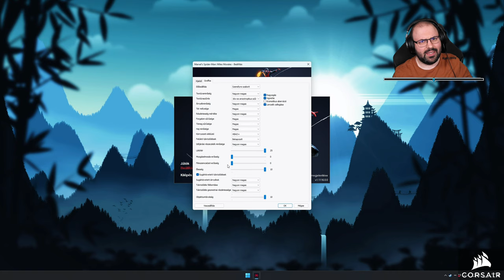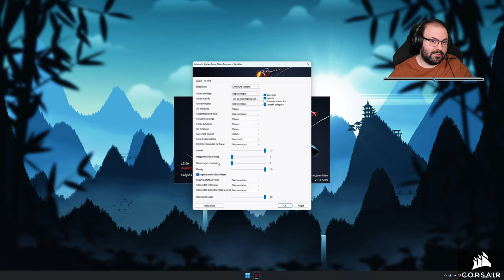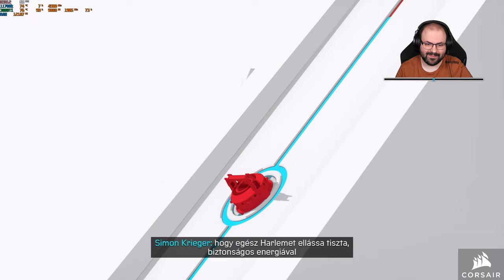🕷 Első benyomások | Marvel's Spider-Man: Miles Morales (PC - Steam - MAGYAR FELIRAT - Csodálatos)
Időbélyegek

00:00:00 - Bemutatás
00:10:49 - Korábban
00:12:47 - Bevezetés
00:15:21 - 1. fejezet: Kapaszkodj a pókhálóvetőkbe
00:38:14 - 2. fejezet: Búcsúajándék
00:42:45 - 3. fejezet: Egy új thwip hajnala
00:48:55 - 4. fejezet: Önökért vagyunk
00:57:49 - 5. fejezet: La Nochebuena
01:15:30 - Mellék: Harlemi Metrókimaradás
01:45:38 - Mellék: Fosztogatók!
02:00:41 - 6. fejezet: Újra-találka
02:08:23 - 7. fejezet: Ideje demonstrálni
02:32:52 - Mellék: Elveszett cica
02:39:46 - Összegzés